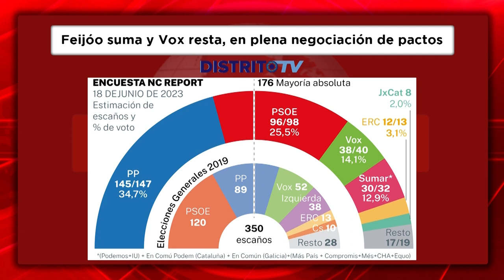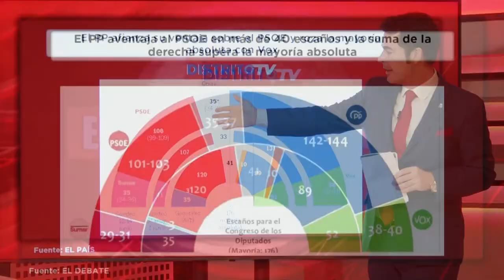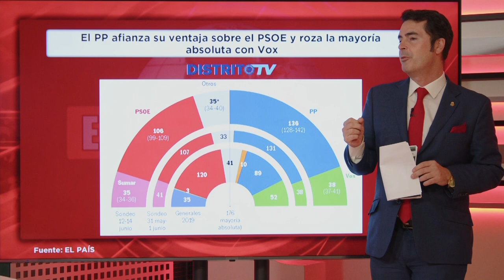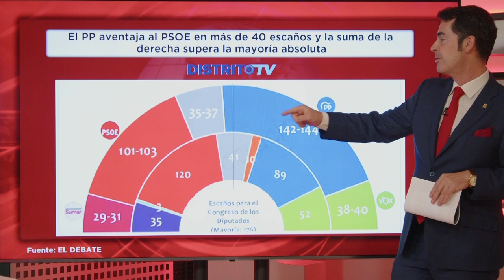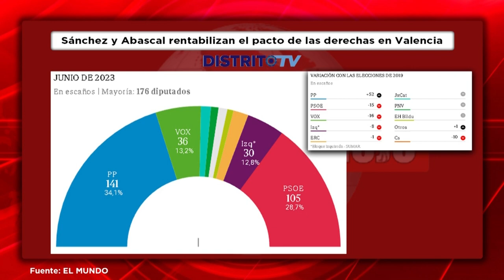Las encuestas dan la victoria a una coalición PP-VOX, pero todos temen un PUCHERAZO POSTAL el 23-J